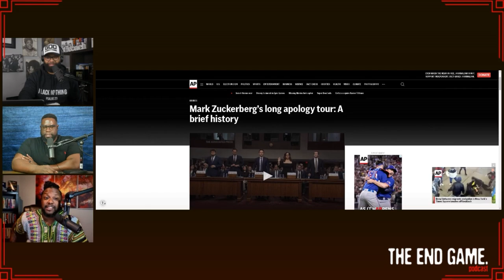You SHOWED UP...NOW WHAT| What Happens After They Call You "The Chairman" | Why Continue To Show UP?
In this enlightening video, we dive deep into the essence of showing up, inspired by none other than Jay-Z's profound speech at the Grammys. Jay-Z, a figure of immense success and influence, shares his wisdom on the importance of presence, perseverance, and the pursuit of excellence, even after achieving the title of "The Chairman."

Why Continue to Show Up?

Jay-Z's journey teaches us that success is not a destination but a continuous path of growth, learning, and contribution. Despite his wealth and accolades, Jay-Z emphasizes the significance of showing up for those coming up behind him, highlighting the responsibility of paving the way for future generations.

The Chairman's Legacy:

Being called "The Chairman" is not just about reaching the pinnacle of success; it's about what you do with that position. It's about making a stand, influencing change, and using your platform to elevate others. Jay-Z's actions and words at the Grammys serve as a powerful reminder of the impact one can have beyond personal achievements.

This Video Will Cover:

- The deeper meaning behind Jay-Z's Grammy speech and its relevance to personal and professional growth.

- Insights into why continuing to show up matters, even when you've achieved significant milestones.

- Strategies for leveraging your success to support and uplift others, following Jay-Z's example.

Join Us:
As we explore these themes, we invite you to reflect on your journey and consider how you can continue to show up, not just for yourself, but for the community and the next generation of leaders. Whether you're an aspiring artist, a budding entrepreneur, or someone passionate about making a difference, this video is for you.

Together, let's embrace the challenge of showing up, day after day, to create a legacy that transcends our achievements.